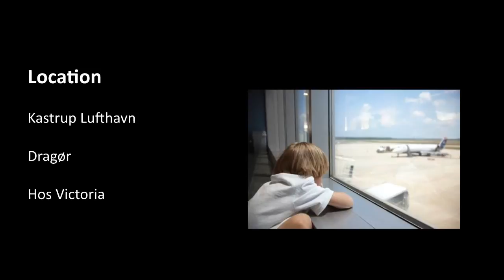I Ensom Majestæt (Kortfilm/Short Movie) ᴴᴰ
Af Victoria, Mathilde, Mathias og Sunny